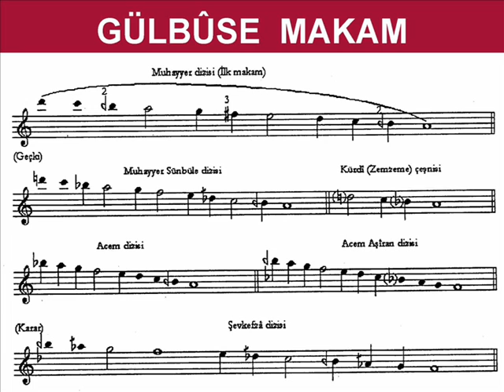GÜLBÛSE PEŞREV -Cinuçen Tanrıkorur (Ney Taksim -Y. Akalın)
GÜLBÛSE PEŞREV
Composer/Bestekâr: Cinuçen Tanrıkorur
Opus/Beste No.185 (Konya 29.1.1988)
Beat/Usûl: Devrikebîr (28/4)
Speaker/Sunucu: Yusuf Ziya Özkan

Gülbûse Giriş Ney Taksimi/ Introductory taksim on Ney n maqam Gülbûse_Yavuz AKALIN

Performed by the Tanrıkorur Ensemble: Cinuçen Tanrıkorur-Oud, Aydın Oran-Violin, Kemal Demir-Viyola, Özer Arkun-Cello, Safinaz Rizeli-Kanun, Fikret Karakaya-Kemençe, Vahid Anadolu- Kudüm, Fahrettin Yarkın- Daire

The compound maqam Gülbuse (Rose Kiss) starts with melodies in the maqam Muhayyer and passes through transitional maqams like Muhayyer Sünbüle, Saba, Zemzeme, Acemaşiran and Dügah making a final resolution in the melodies of the maqam Şevkefza.